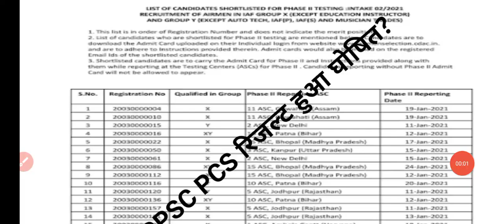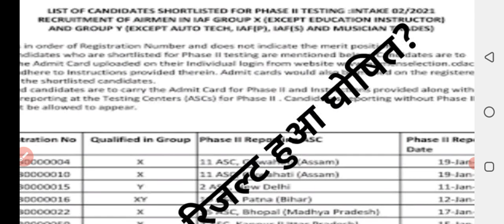uppsc result 2021|uppsc result today|uppsc result 2021 latest news today|uppcs latest news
up pcs pre result 2021
upsc  upsc prelims 2021, uppsc cut off, uppsc csat,
दोस्तों इस वीडियो में मैंने यूपी पीएससी पीसीएस रिजल्ट 2021 के बारे में सारी जानकारी दी है कि यूपीपीएससी पीसीएस रिजल्ट कर कब घोषित किया जाएगा यूपीपीएससी पीसीएस रिजल्ट की डेट के बारे में बताया गया है यूपीपीएससी पीसीएस रिजल्ट कब आएगा